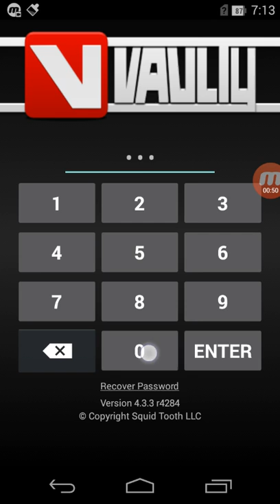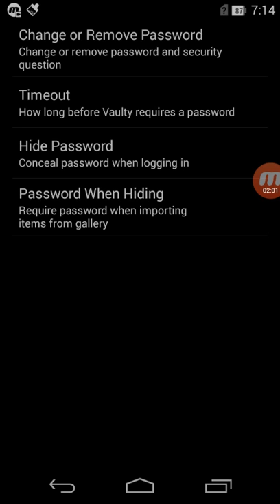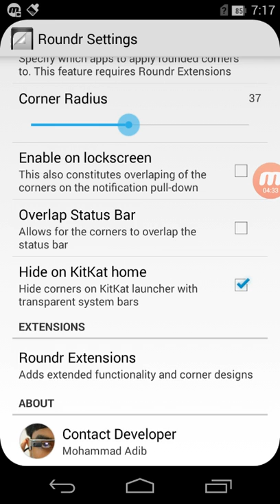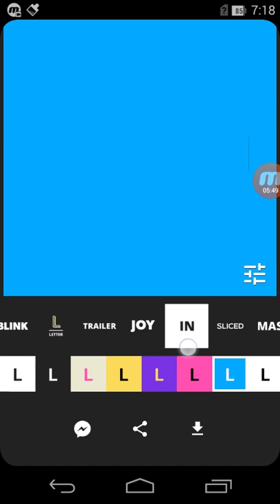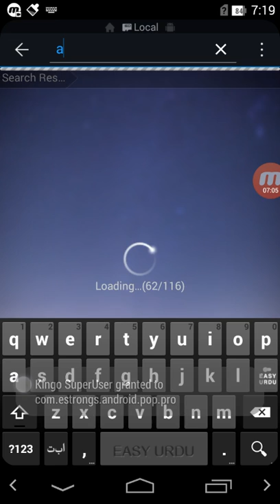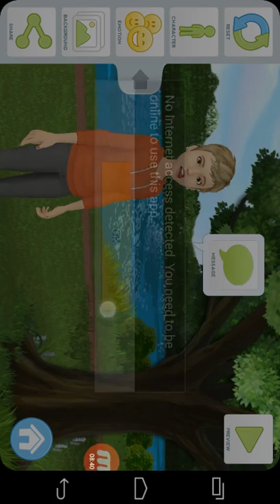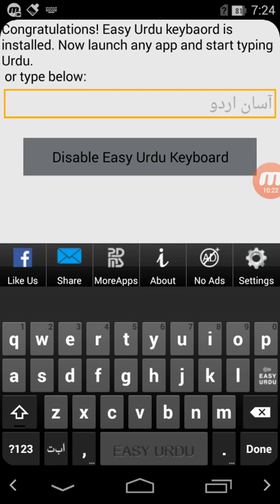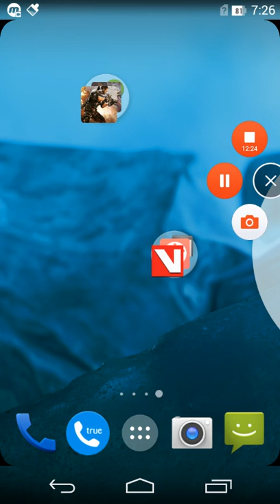8 Best feuture android apps